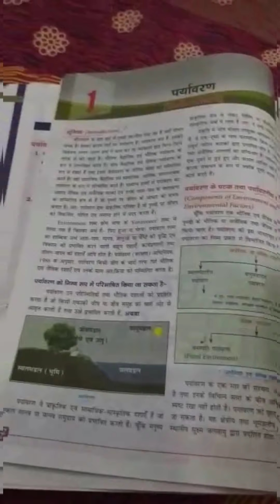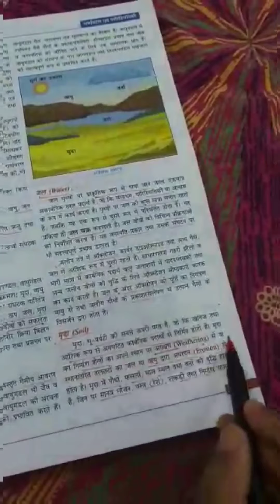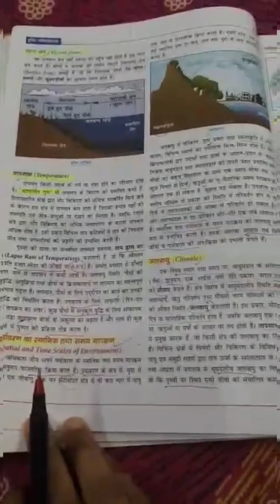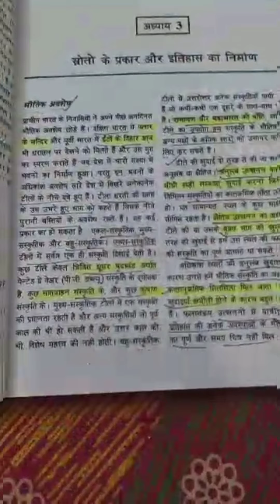UPSC study vlog //a day in life of UPSC aspirant hindi medium student room mukherjee nagar delhi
I stay in Mukherjee nagar due to Covid-19 em in my brother's home delhi itself
Spread Love🌼🌼

Tags-